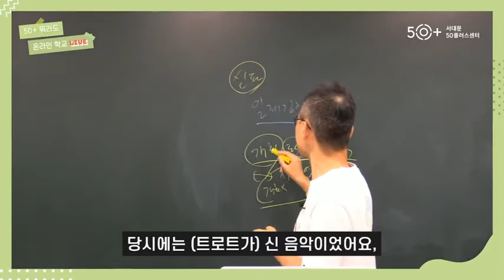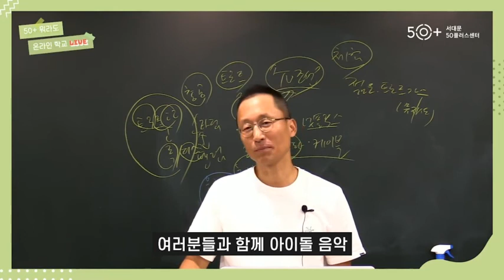포스트 코로나 연속 특강 : 나 때는 말이야 트로트가 힙했다고~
👨🏻‍🦳👩🏻‍🦳 : 나 때는 말이야~~트로트는 아주 세련된 사람만 듣는 노래였다고
👨🏻👩🏻 : 믿기지 않아 도와줘요 알려줘요 서정민갑!
트로트는 언제 우리 나라에 들어 왔을까요?
트로트가 유행인 요즘, 3분 영상으로 50+의 상식을 자랑해보세요!